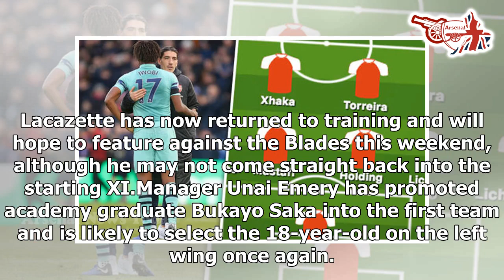Arsenal team news: Predicted 4-2-3-1 to face Sheffield United – Lacazette injury latest- news today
Alexandre Lacazette is in contention to feature against Sheffield United when Arsenal return to Premier League action on Monday night. The striker has been sidelined with an ankle injury for the past six weeks after limping off against Tottenham at the start of December. However, Arsenal are undefeated in his absence with eight points from four Premier League matches while they also secured a thumping 5-0 win over Nottingham Forest in the Carabao Cup and have enjoyed a perfect start to their Europa League campaign. Lacazette has now returned to training and will hope to feature against the Blades this weekend, although he may not come straight back into the starting XI.Manager Unai Emery has promoted academy graduate Bukayo Saka into the first team and is likely to select the 18-year-old on the left wing once again. Nicolas Pepe should start on the opposite flank in support of lone striker Pierre-Emerick Aubameyang while Dani Ceballos is likely to occupy the No 10 role. Mesut Ozil is fit and available but remains out of favour under Emery while Emile Smith Rowe and Reiss Nelson are both doubtful. Matteo Guendouzi and Granit Xhaka are expected to be preferred to Lucas Torreira in mi...